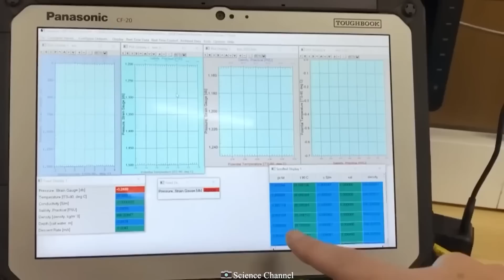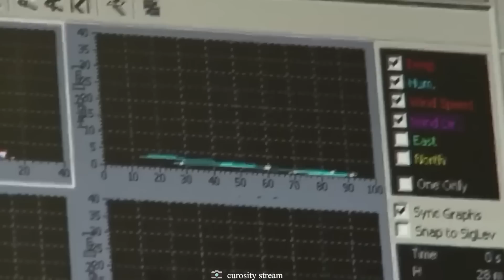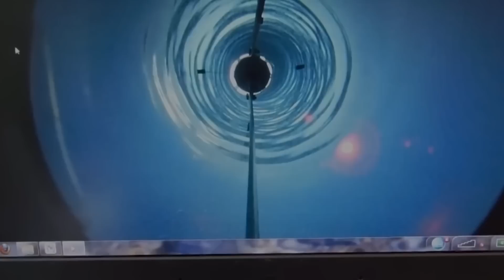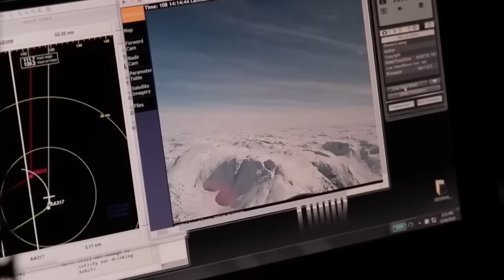Russia Just Announced The TERRIFYING Truth About Antarctica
In this video, we explore Russia's groundbreaking scientific discoveries in Antarctica that have left the world stunned. For decades, Russia has been conducting scientific research on this remote and enigmatic continent to explore its secrets. From the discovery of a massive subglacial lake to new evidence of microbial life in the ice, Russia's research has opened up new possibilities for our understanding of Antarctica. We also take a look at the history of Antarctica, its diverse flora and fauna, and how it became the cold and inhospitable environment we know today. Additionally, we examine some alarming discoveries made in this remote and largely unexplored region, including the discovery of a massive cavity beneath the Thwaites Glacier and the discovery of a group of rare and previously unknown viruses in the ice. We also delve into Russia's long history of conducting research in Antarctica and take a closer look at some of the most important Russian research stations on the continent. Join us on this journey of scientific exploration and discovery in one of the most remote and fascinating regions of the world.

Welcome to the Polar Star channel!
Your one-stop destination for the latest news and updates on space, technology, and science. Our channel brings you the most fascinating discoveries and advancements in space exploration, including updates on missions to the Moon, Mars, and beyond. Join us as we delve into the mysteries of the universe and explore the frontiers of human knowledge. Whether you're a space enthusiast, a tech nerd, or simply curious about the world around you, Polar Star has something for everyone.